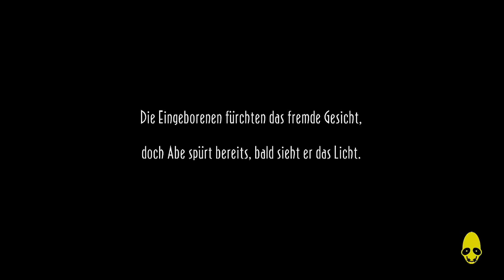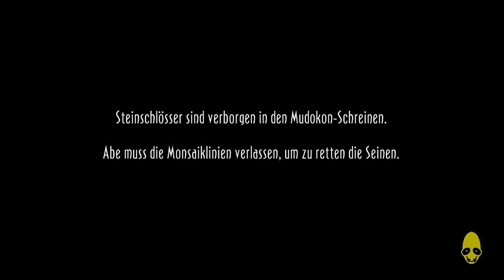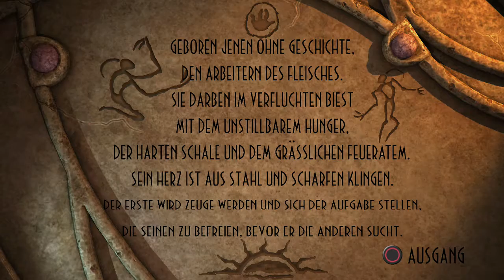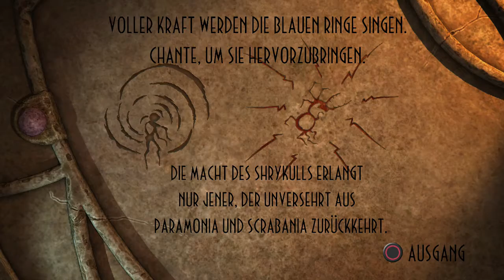Let's Play Oddworld: New and Tasty! [100%] #008